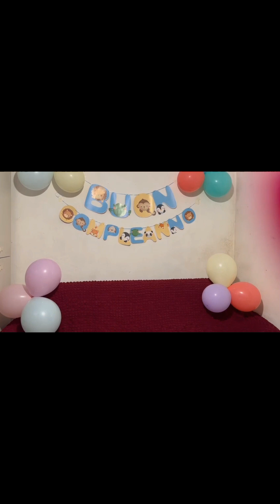Izyan's 3rd Birthday Celebration 🎉